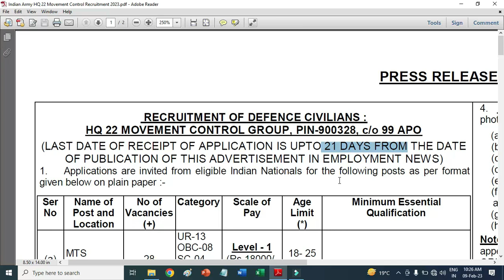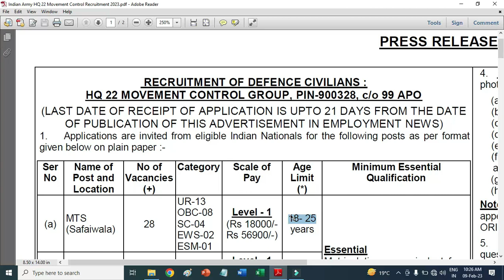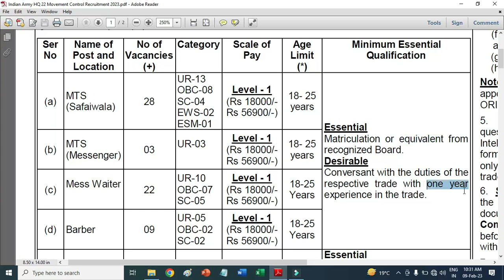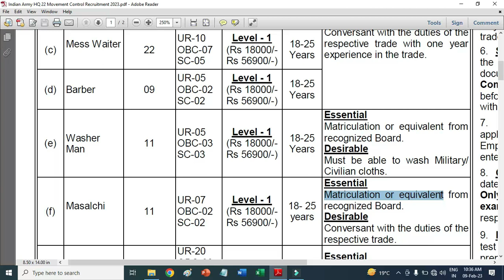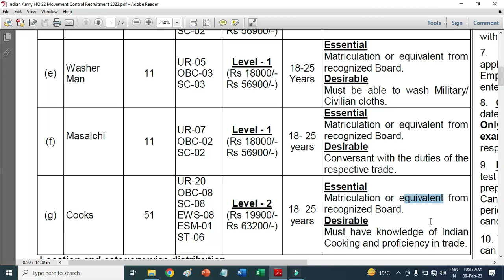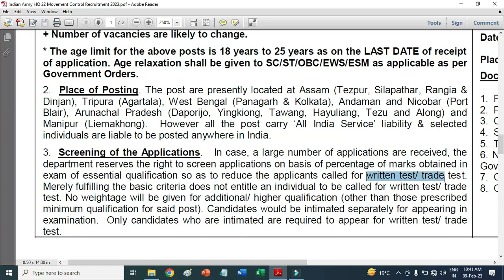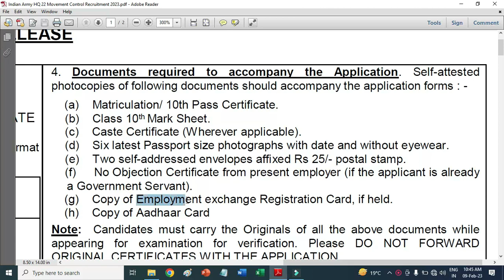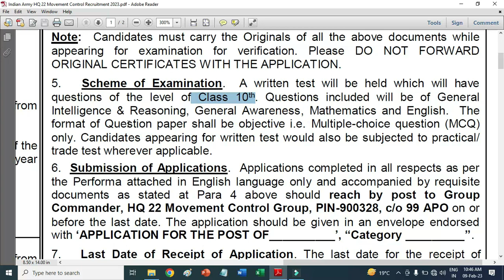Army HQ Recruitment 2023 Notification | Army HQ 22 Movement Control Group Recruitment 2023